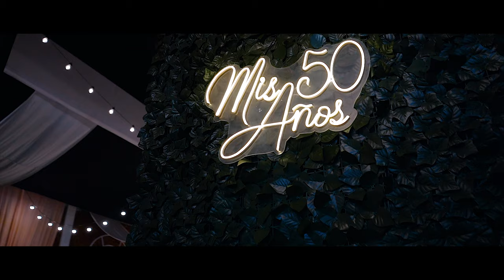🎊CUMPLEAÑOS OLGA -🎊 50 años🎁 - camavilca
50 Años Olga Mercedes Camavilca Castañeda
Realizado el Dia  15 de Octubre 2022
Video Realizado Barzola Producciones